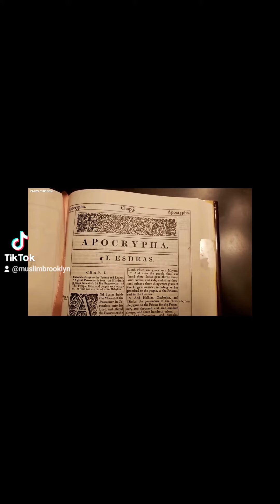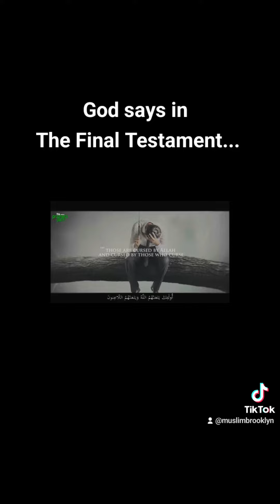Dear Beloved Christians, Islam was sent as the Perfected Religion. The Holy Quran can't be changed.